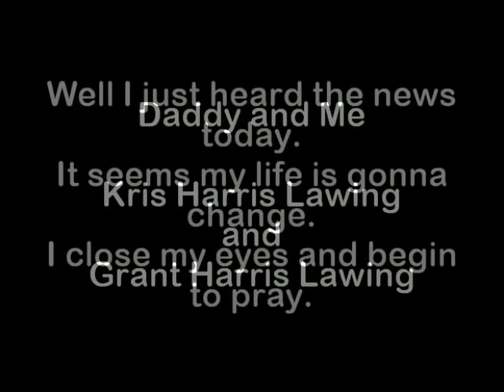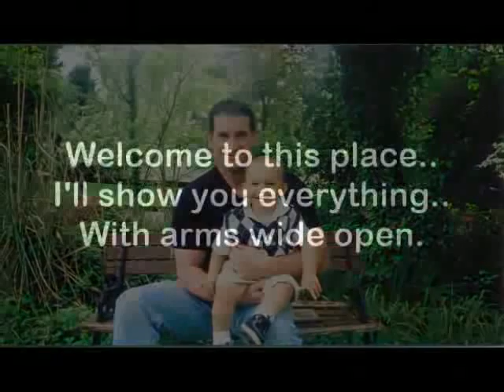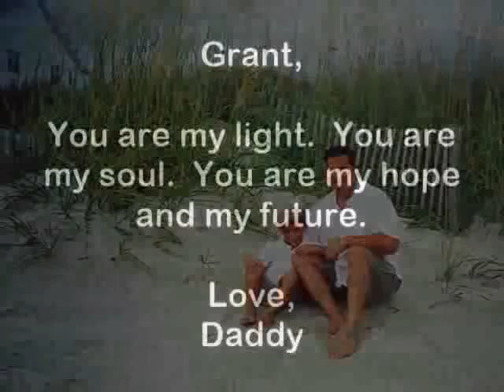Kris Lawing - Stage IV Lung Cancer - Daddy & Me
The love between a father and son could help fight stage IV lung cancer!!!